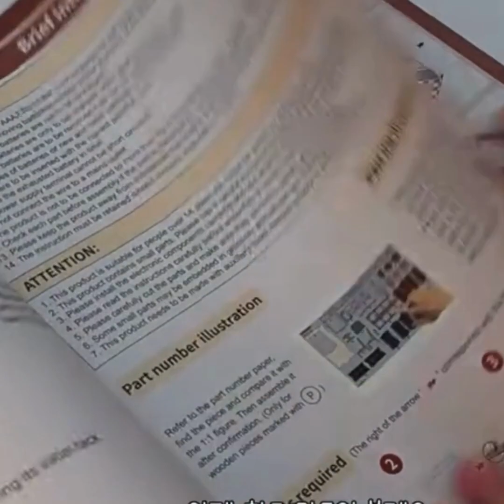🛠️ Rev Up Father's Day: The Ultimate Garage Kit Bash! 🛠️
I am a multi media artist and my channel is dedicated to custom painted portraits and miniature dioramas that I sell through my website at htts://portraits-by-nc.com

I hope you find the videos informative and can apply my techniques to your own projects.

More things that I use in my projects Amazon Favorites

I hope I have inspired you to try something new.

🌸 Portraits-by-NC.com - Custom Painted Portraits and custom made Miniatures 🌸